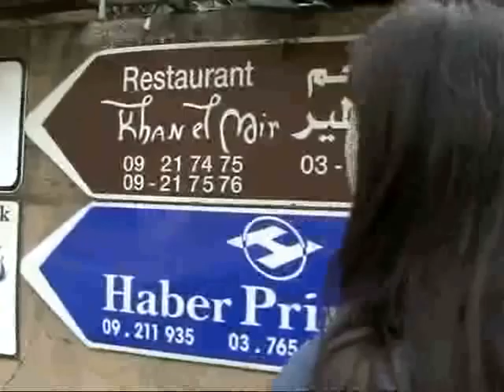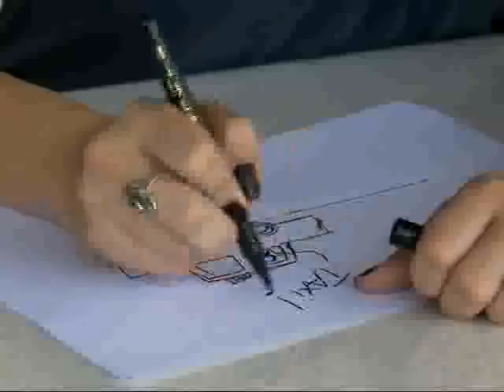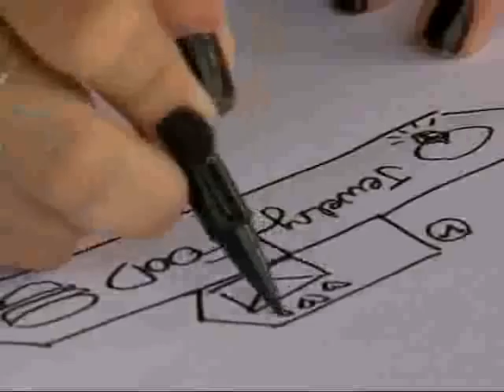TRT interviews Maya Zankoul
TRT interviews Maya Zankoul's Amalgam. Report by Shireen Nasrallah. 21/10/2010